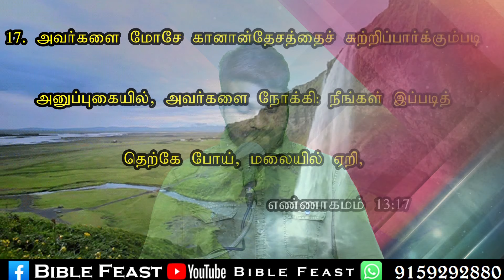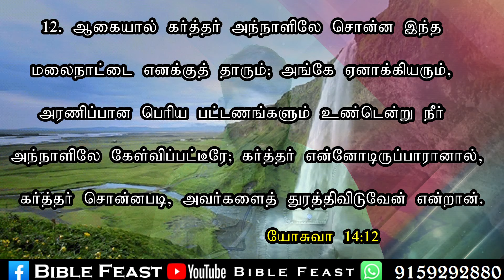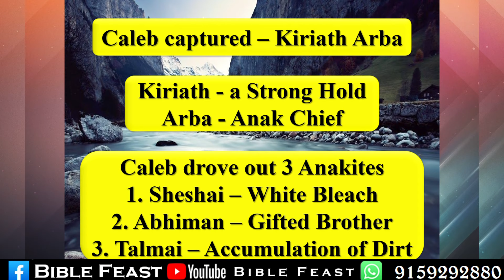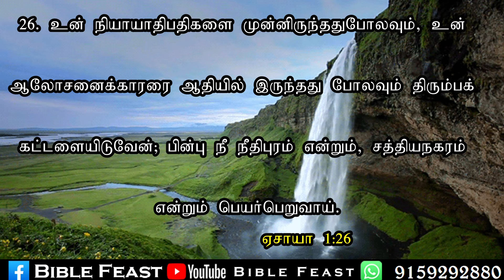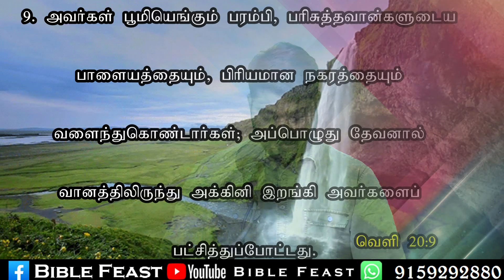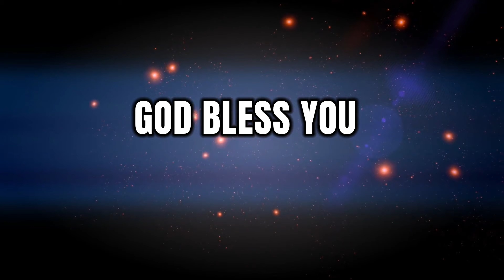SUNDAY SERVICE : 26-05-2024 ★ அக்சாளின் நீரூற்றுகள் | SPRINGS OF ACSAH ★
Bro. Naveen